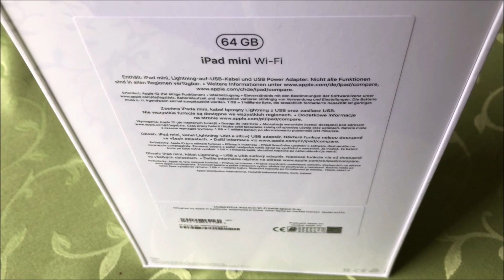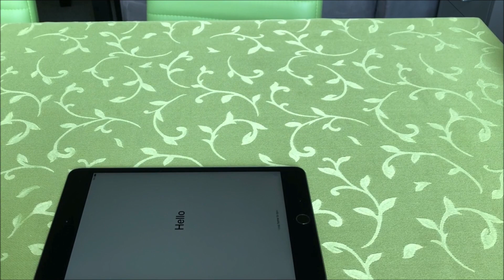Apple iPad mini 5 2019 Unboxing Space Grey 64GB